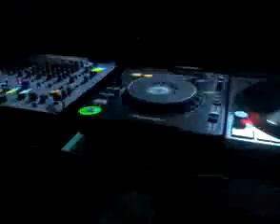Axel (IT) @ Diabolika official party - Tsunami